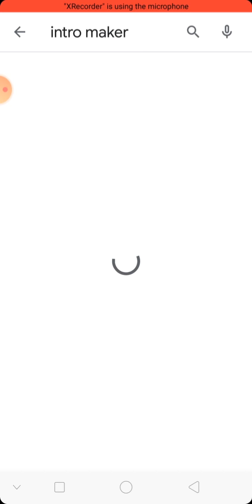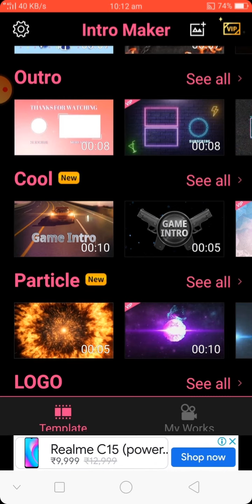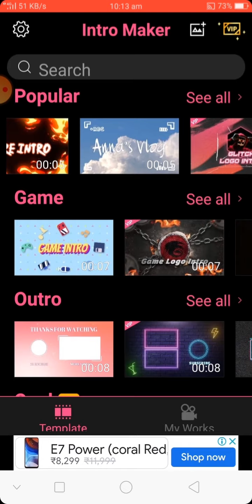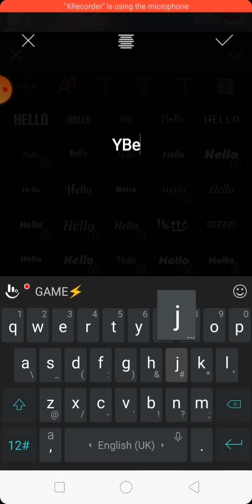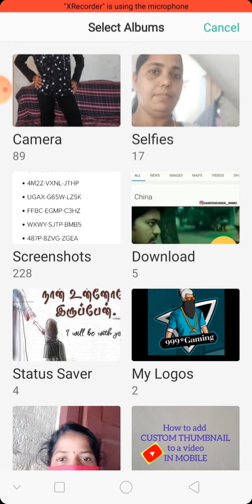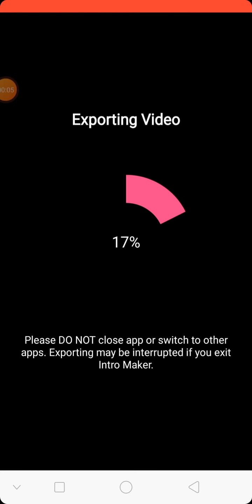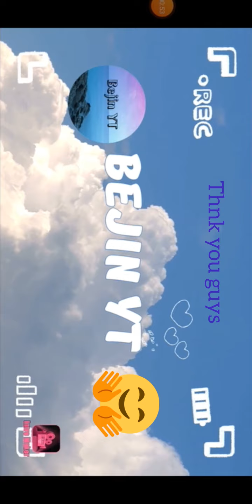How to make intros, edit intros for youtube by ||(👉Bejin YT👈)